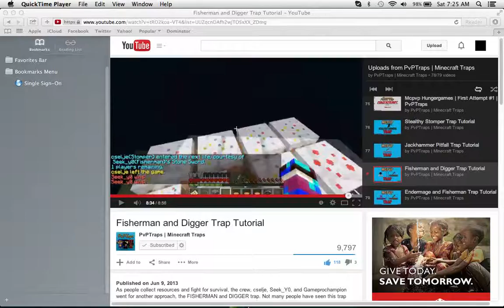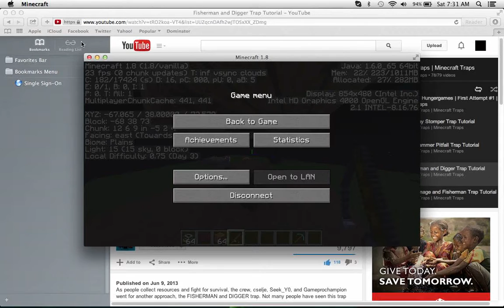Launcher Fisherman Trap] [Mcpvp]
Todays trap is launcher fisherman. SoupinPvP Wanted me  to do more traps so i did :D